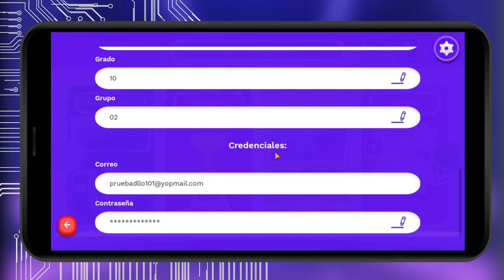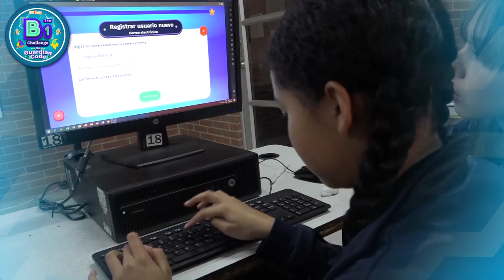Be The 1 Challenge - Actualización de datos y guardar progreso